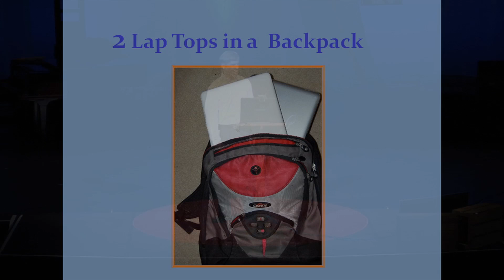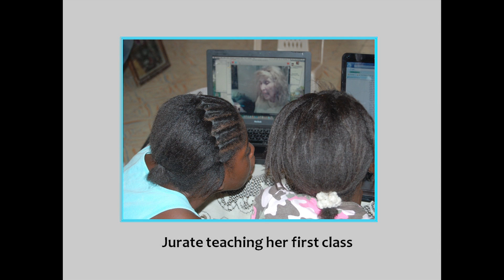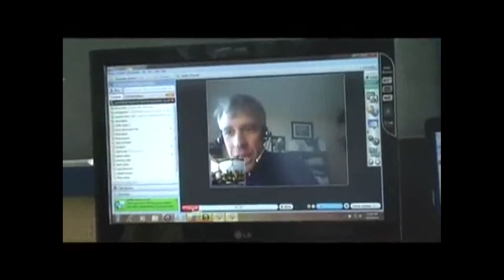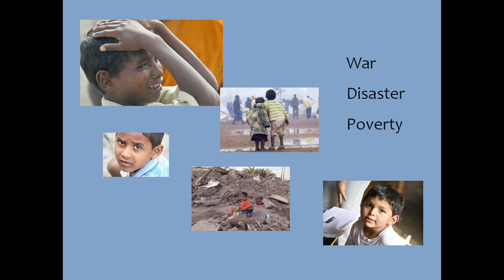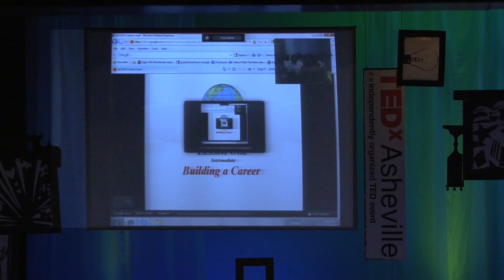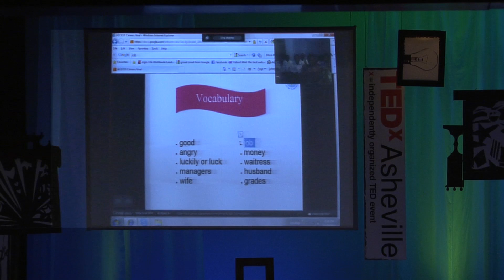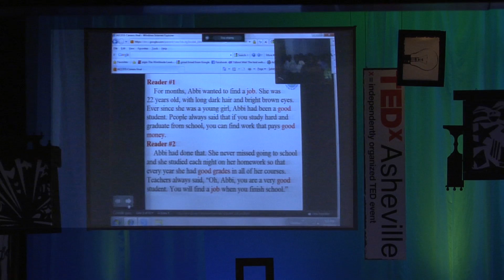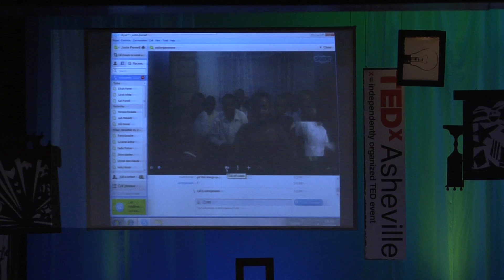Teach the world online: Justin Purnell at TEDxAsheville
Purnell is the CEO of Teach The World Online, a charitable organization that offers free education via Skype to students around the world who benefit from English language lessons taught by American volunteer teachers. Purnell travels regularly between Haiti and other countries where he trains indigenous teachers and set up new internet schools. He is also a member of the board of directors of the Christopher Purnell Foundation, which performs a variety of charitable endeavors in the Himalayan region of Nepal. He is a graduate of Appalachian State University in Boone, and has worked as director of student programs at Christ School, a preparatory boys school, in Asheville.